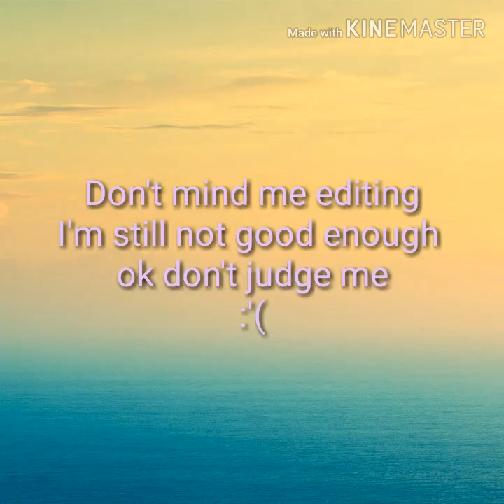Our first GachaLife video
Yes I Messed up in Jungkook's name in one of the scenes
We used Mic Drop Instrumental in the background
It was made for fun a purpose and cause why not